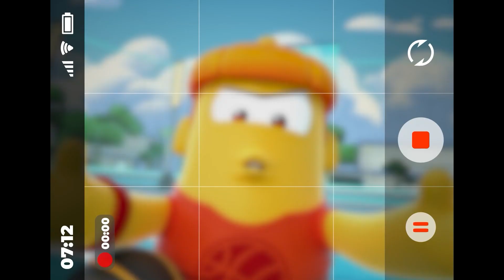Sportbots - Short Funny Cartoon Videos for Toddlers